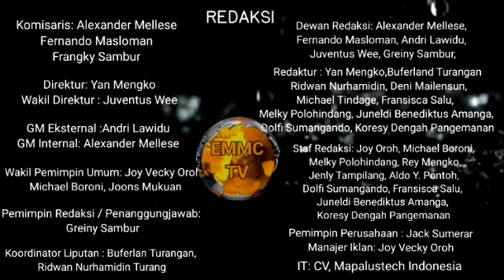PERAYAAN HUT BMI KE 20 SUKSES DIGELAR